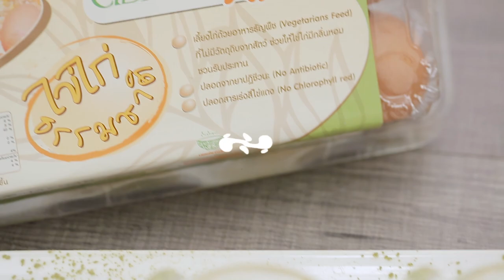เค้กสปันจ์นมสด สูตรเด็ด...ทำง่าย...สไตล์ "อ.ยิ่งศักดิ์"